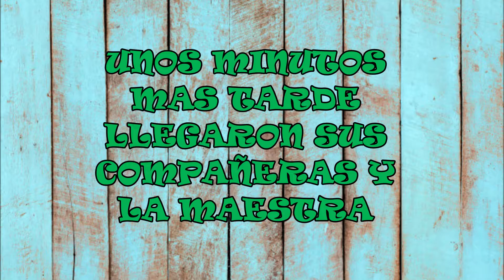MI HIJA EN SU CLASE DE GIMNASIA|| ISADRI VLOGS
Instagram mío: @isadri_brionez

Instagram de Abril: @abrilita_a_